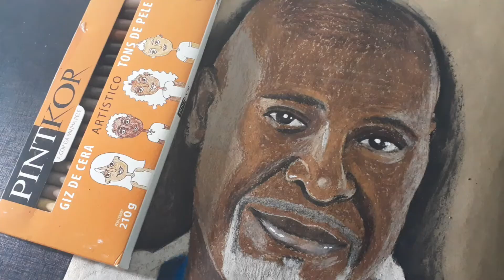Colorindo com giz de cera PintKor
Review deste giz de cera escolar - Tons de pele